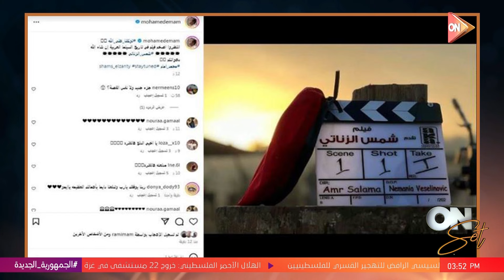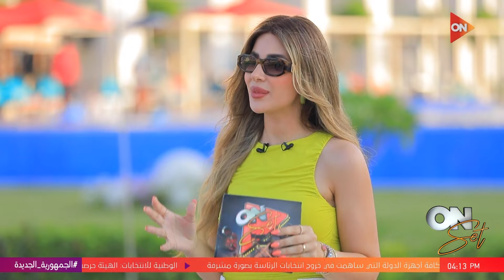أون سيت - مع إنجي يحيى | الخميس 14 ديسمبر 2023 | الحلقة الكاملة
أون سيت
حلقة اليوم الخميس 14 ديسمبر من برنامج أون_سيت مع الأعلامية إنجي يحيي وفيها آخر أخبار الفن، لقاءات مع الفنانين ومعرفة أخبارهم، التعرف على الأستاذ الماكيير محمد عبدالحميد في فقرة لآخر التتر، استضافة الفنان حسن أبو الروس.

برنامج أون_ست برنامج فني تقدمه الإعلامية إنجي يحيي يضم العديد من الفقرات الفنية و الغنائية و استضافة أبرز الفنانين.